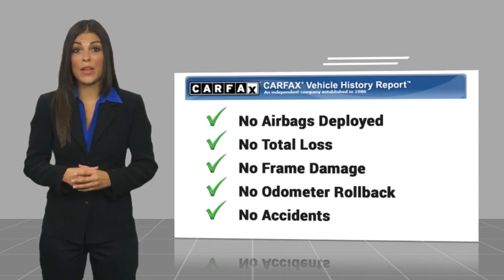2021 Toyota Camry Jersey Village TX S8491B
2021 Toyota Camry LE

Grab an awesome deal on this handsome 2021 Toyota Camry LE while we have it. Spacious yet easy to maneuver, its fantastic 8-Speed Automatic and its strong 2.5L I4 DOHC 16V engine have lots of personality for a bargain price. It comes equipped with these options: Fully Detailed, Black Cloth. Recent Arrival! Clean CARFAX. 28/39 City/Highway MPG Youve done your research to find just the right vehicle youve been looking for, so call us at or stop by Superior Subaru of Houston at 17100 Northwest Freeway Jersey Village, TX 77040 soon to test drive this stunning Toyota Camry. Superior Subaru of Houston is located in Jersey Village, Houston TX. Note: While every reasonable effort is made to ensure the accuracy of this data, we are not responsible for any errors or omissions contained on these pages. All prices are before any additional taxes, titling / registration fees. Prices valid on in store pickup only. Please verify any information in question with a dealership sales representative. See sales staff for details.